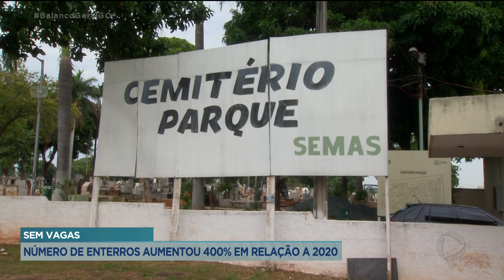SEM VAGAS: NÚMERO DE ENTERROS AUMENTOU 400% EM RELAÇÃO A 2020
CEMITÉRIOS PÚBLICOS AQUI DA CAPITAL JÁ ESTÃO SOBRECARREGADOS DEVIDO AO GRANDE NÚMERO DE SEPULTAMENTOS.  HOJE APENAS UM CEMITÉRIO MUNICIPAL CONSEGUE ENTERRAR CORPOS DE QUEM MORRE VÍTIMA DA COVID-19.  SE COMPARADO OS TRÊS PRIMEIROS MESES DESTE ANO,  COM OS ANOS DE 2019 E 2020, O NUMERO DE ENTERROS AUMENTOU EM MAIS DE 400 POR CENTO.